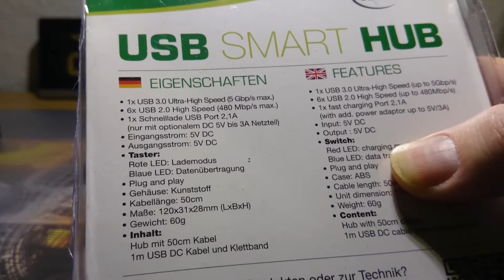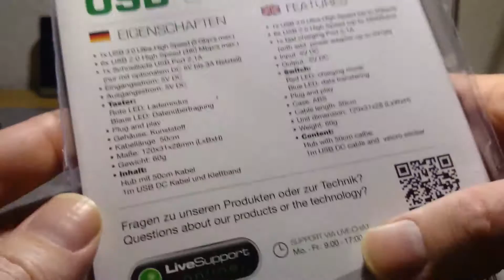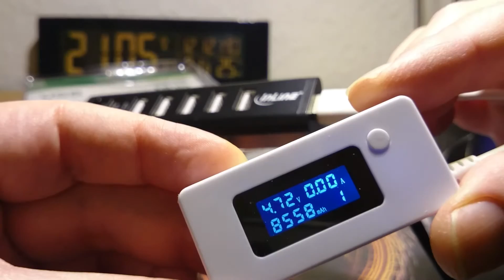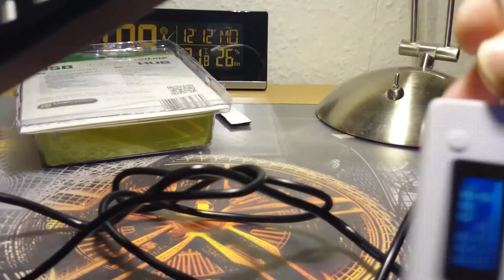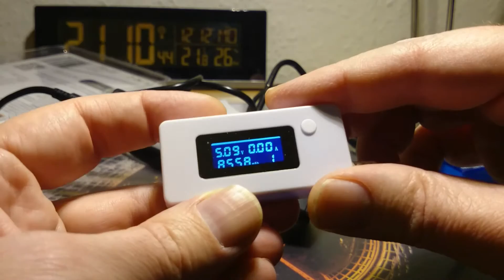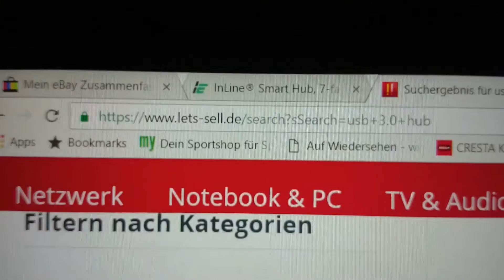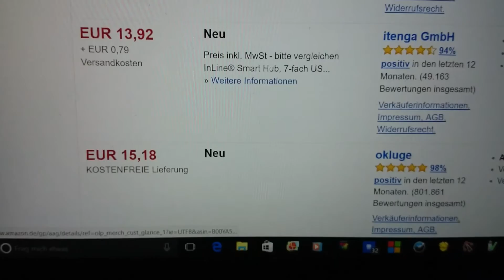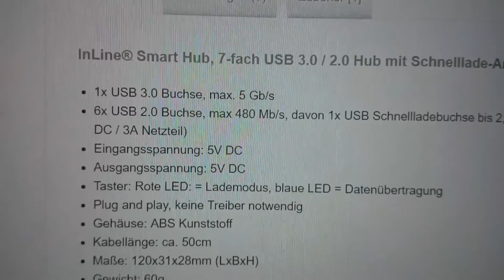Inline Smart Hub 7 Fach USB 3.0 / 2.0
Ein kurzer Test mit dem 7 fach USB Kombi hub.
Problem bei der Ausgangsspannung ohne Netzteil.
Beschreibung nicht ganz Transparent und Verständlich.
Unter Vorbehalt,  da ich kein Vergleichsgerät habe.

Eine Alternative von einem anderen Anbieter bestelle ich mir noch.
Hier der link zu Produkt.